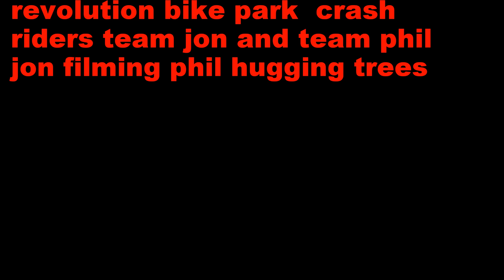revolution bike park crash into tree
naturist hugging trees